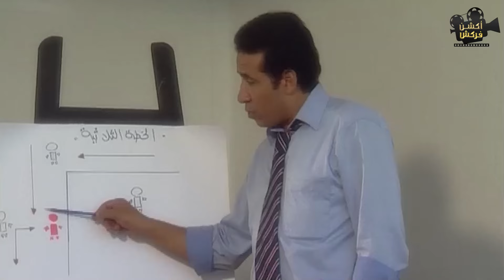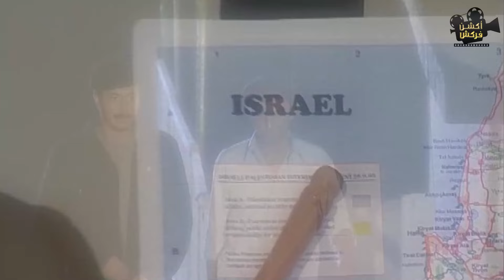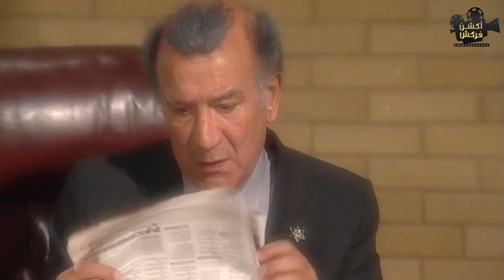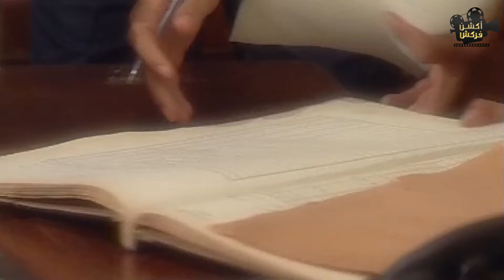حصرياً فيلم الإثارة و التشويق | مهمة سرية | بطولة النجم مصطفي شعبان والنجمة نيللي كريم 🔥😮